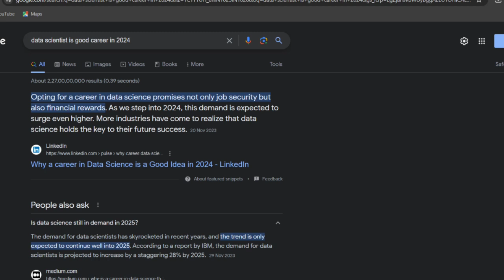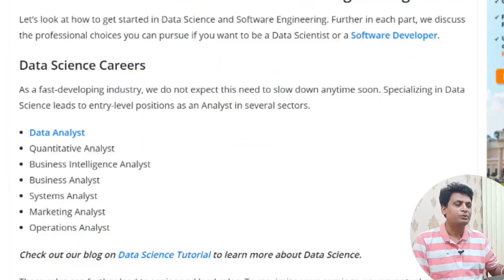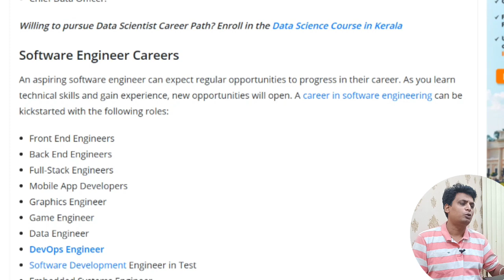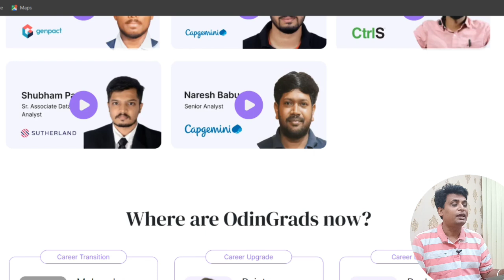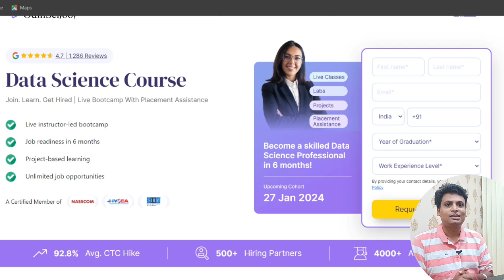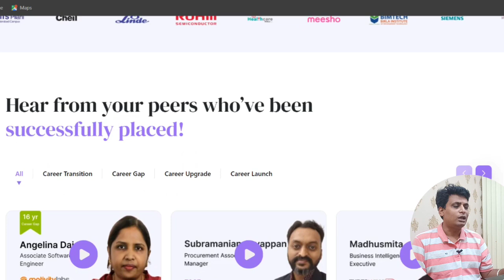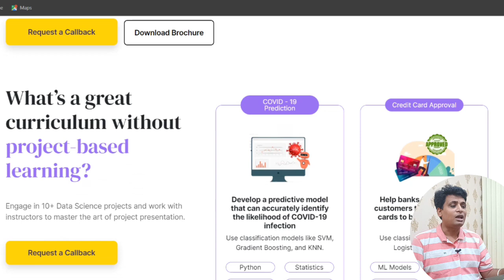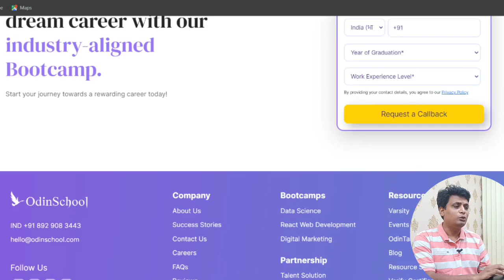1 Lakh Hiring In 2024 Data Science Role | Easiest Way To Get MNC Job In 2024 | Salary 6.5 LPA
Start your career in Data Science with OdinSchool's Data Science Bootcamp, Apply now

1 Lakh Hiring In 2024 Data Science Role | Easiest Way To Get MNC Job In 2024 | Salary 6.5 LPA

Topic Covered
Data Science Jobs 2024
Data Science Hiring For Freshers
Career Gap
How To Get Jobs After Career Gap
Data Science Best Institute Bangalore
Data Science Best Institute Mumbai
Data Science Best Online Course
Data Science Best Online Institute
Data Science Pay After Placement
Internship For Students
Internship 2023
Odin School Data Science Review